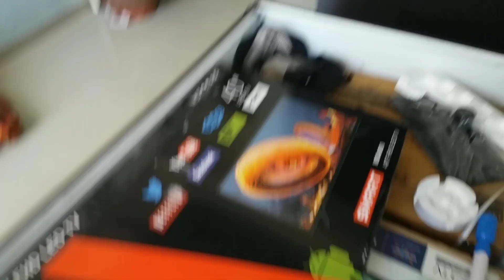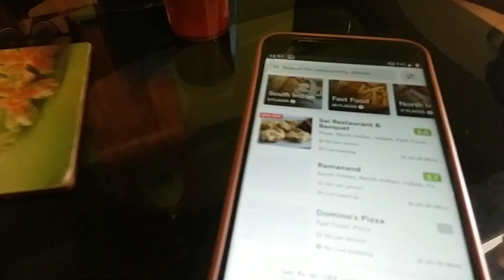Aj to Barish hui mere ghar me? Kya haal ho gya hamara🙄 | Indian mom morning & cleaning routine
Omg ! Aj to Barish hui mere ghar me?? Kya haal ho gya hamara🙄 | Indian mom morning & cleaning routine

Gudi Padwa vlog | Festivals Of India | Life With An Indian Mom

 Indian Mom Evening to Night Routine | Indian Momy Life | Indian Youtuber Ruchi

Indian Lunch Routine | Indian Mom Busy Morning Routine | Daily vlogs

Prisha kyu emotional hui achanak ? Fight with hubby/ Kitchen Off😖 Indian Mom Daily Life
Indian mom morning home cleaning routine
Morning routine
Real indian morning routine
Indian mom breakfast routine
Everyday breakfast routine

Requested vlog || indian mom daily cleaning & breakfast routine

Hey ruchfam .. today sharing vry requested vlog.. my morning cleaning & real breakfast routine hope u all will enjoy it.. if u like pls dnt forget to Like, share & subscribe to my channel !!

💕We can be social media friends 💕

Xoxo 😘

Hi ruchfam
I call my subbies ruchfam my youtube family
I m ruchi & on this channel i share my daily vlogs & makeup tutorials , m frm north india & right now staying in Gujarat hav two sweet kids avi & prisha & of course a husband😘💕

Thnx lotts💕
Take care